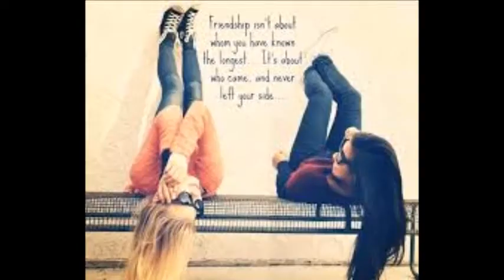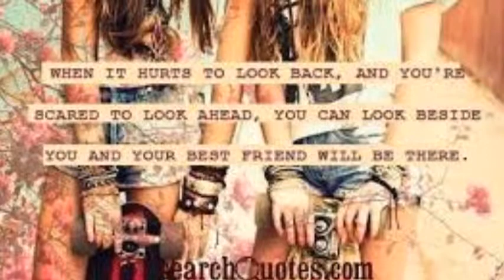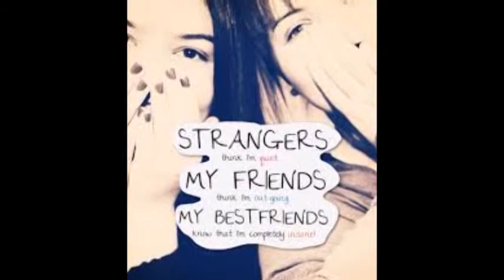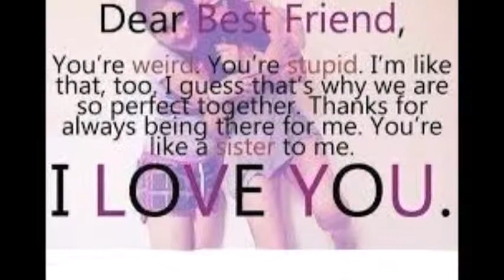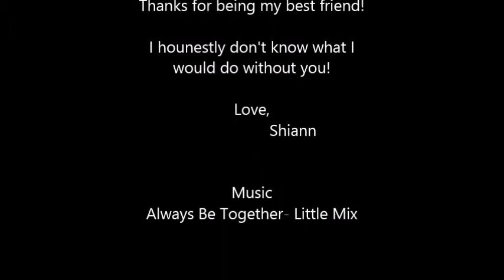Alisun Stewart Special